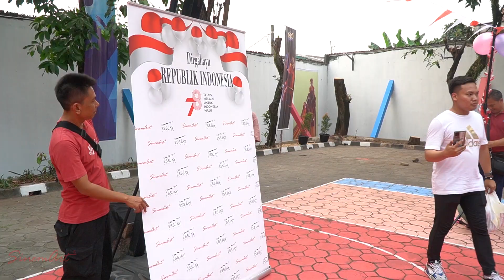Kemeriahan Perlombaan HUT RI Ke-78th di Lokasi Syuting Gadis Titisan Jawara❤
Mega Series Terbaru GadisTitisanJawara Setiap Senin-Kamis Pukul 18.30 hanya di @indosiar 👌